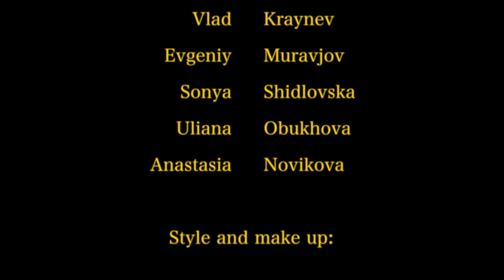Oh, It’s an ordinary New Year’s Eve story (English (UK) subtitles available)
This project was filmed in December 2019 and published just before the end of the
year. It is a musical video with the elements of comedy, which tells the viewer about
typical traditions and celebration of the New Year in Russia and in the post-Soviet
states. As a child, I used to constantly observe the way, how my and my friends’
families celebrate the start of a new year, what traditions are being retained. I was
raised watching all these old romantic comedies during family gatherings, that is why
the aesthetics of the chosen theme were so close not only to me but also to my creative
friends who were so kind to help me with filming and acting. Even though I was always
keen on vintage fashion, retro styles and music, finding the right way of how to tell the
story through this «time capsule» was really challenging due to the fact that me and my
co-creators have never been living during that period of time. Different characters,
storylines from old Russian films, music videos of 70&#39;s and 80&#39;s, as well as fashion of
these decades gave a great inspiration that has helped me to get into the atmosphere,
to find the right style for filming and editing.
After finishing working on this video I became proud of how we managed to rebuild the
atmosphere we have never lived in. As a director, editor and actor of the video I felt
really happy not only to go back in time and celebrate New Year just like my
grandparents did it in their youth, but also to explore the style of filming and editing in
70s and use it as a special feature for my future projects.

Какой праздник может лучше этой ночи? Той единственной ночи в году, когда все собираются за большим столом в компании самых близких и друзей! Все ждут чуда! Однако вспомните и о тех, кто чувствует себя одиноко в этот Новый год! Подарите им праздник и свое внимание! С Новым годом!